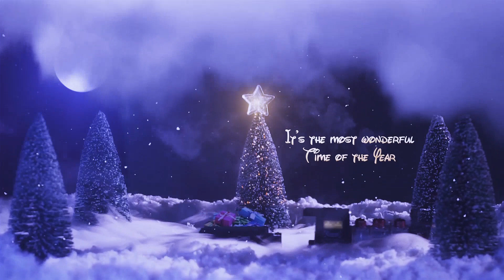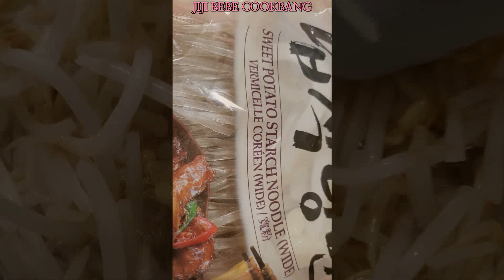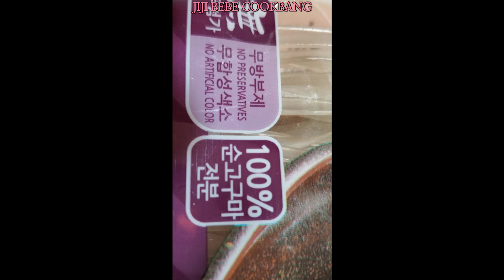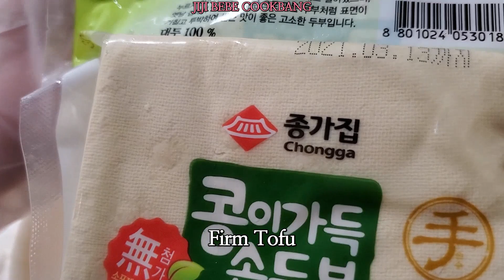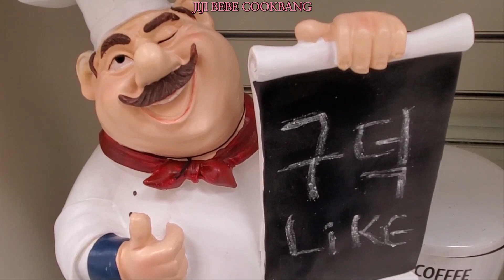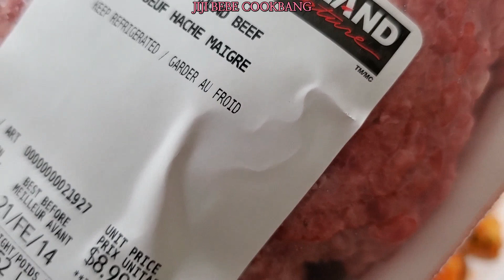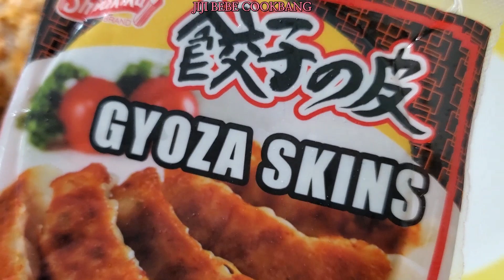SPICY KIMCHI DUMPLINGS 가위로 뚝딱! 만드는 왕 김치만두